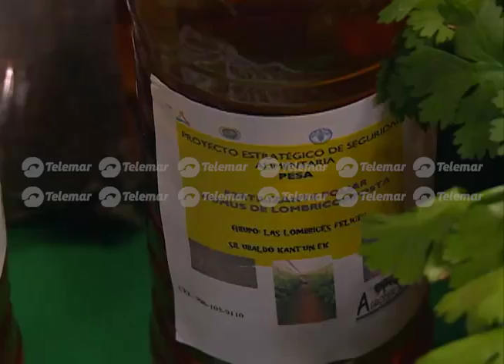Fomentan técnicas de autoconsumo alimenticio a familias en pobreza extrema